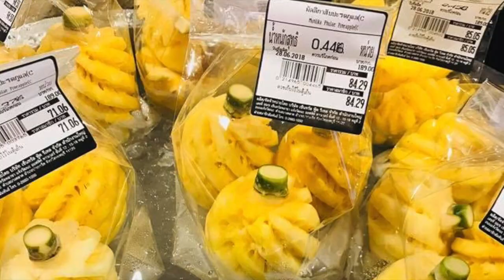Yummy Foods in Bangkok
This video is about Yummy Foods we ate in Thailand.